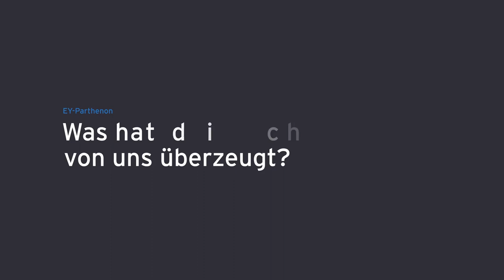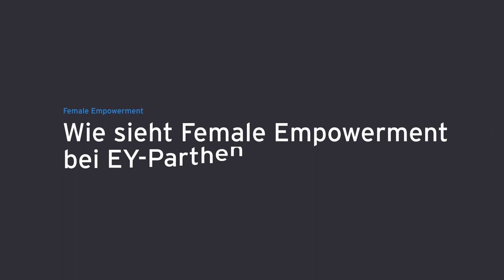Women of SaT – meet Lisa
Was Lisa Hanke, Senior Consultant bei EY-Parthenon, an ihrem Job besonders schätzt? Vor allem unsere Teamkultur! Denn die wird nicht nur im Projektraum, sondern auch außerhalb gelebt.